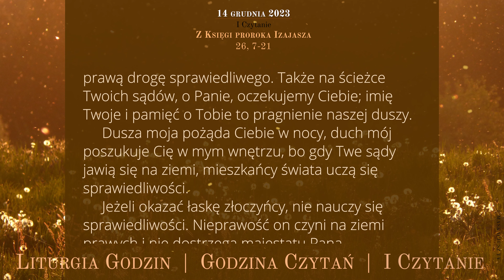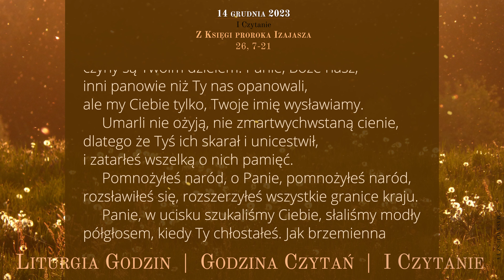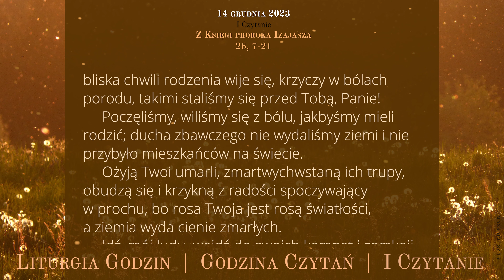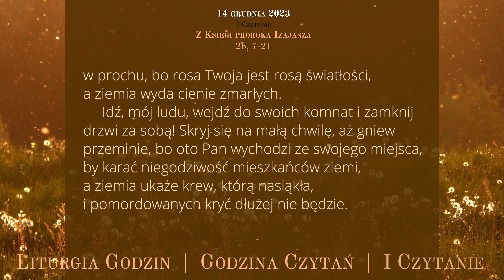GodzinaCzytań | I Czytanie | 14 grudnia 2023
14 grudnia 2023
II tydzień Adwentu
Czwartek

26, 7-21